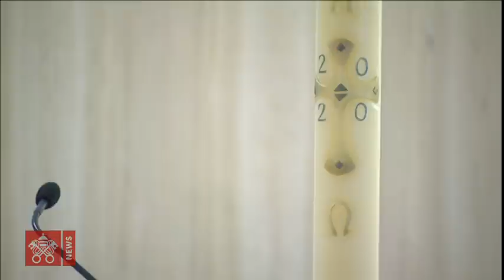Santa Marta 11 mayo 2020 Papa Francisco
Desde la Casa Santa Marta en el Vaticano, Santa Misa presidida por el Papa Francisco